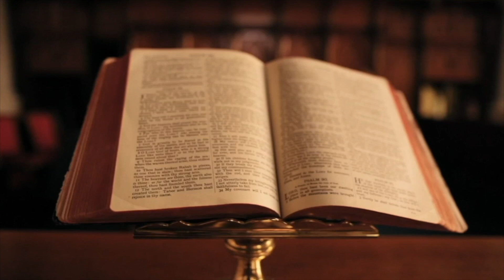ABRAHAM LINCOLN, HEROI I LUFTËS AMERIKANE